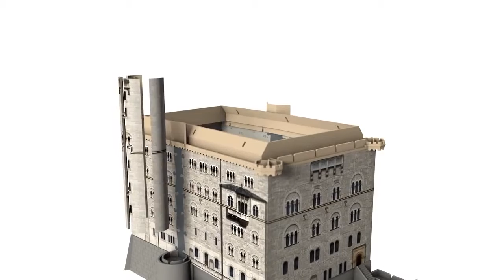Neuschwanstein 3D Puzzle